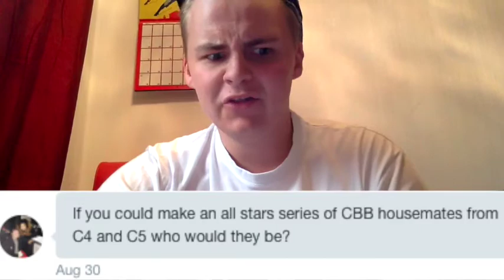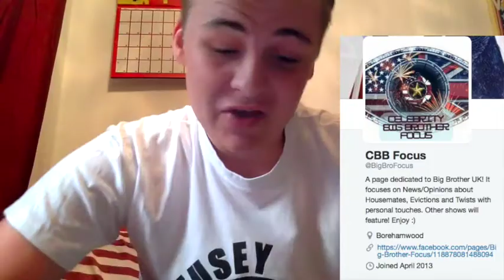Big Brother UK Q&A #1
The very first Big Brother Q&A! Its Honest and No Holds Barred! :D

Music: Big Brother Underscore owned by Channel 5 and Endemol, this is for cbb promotional use only.